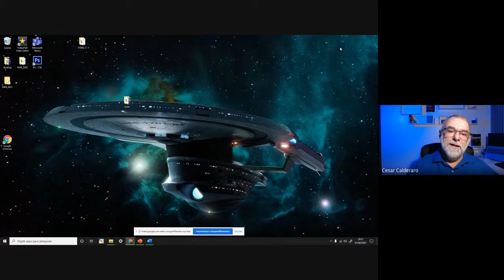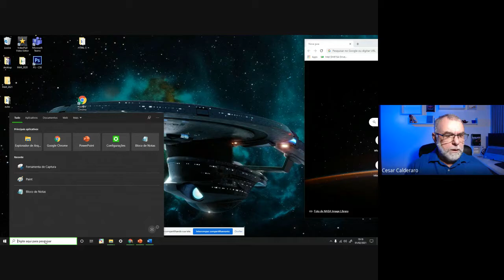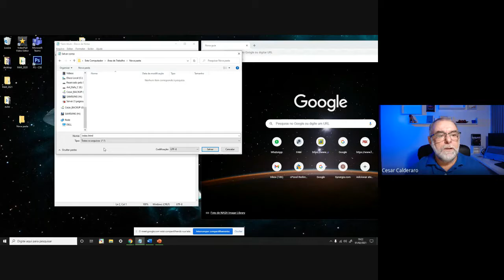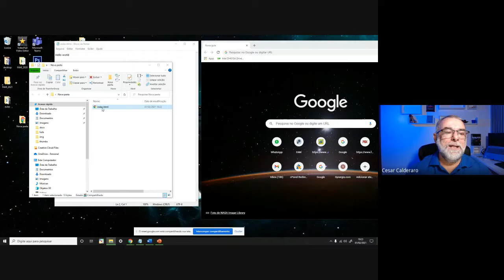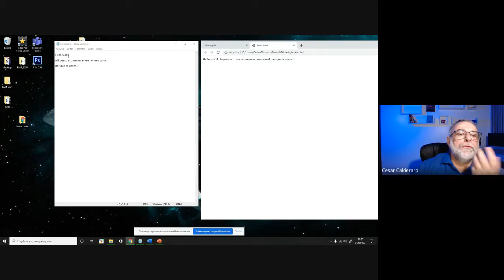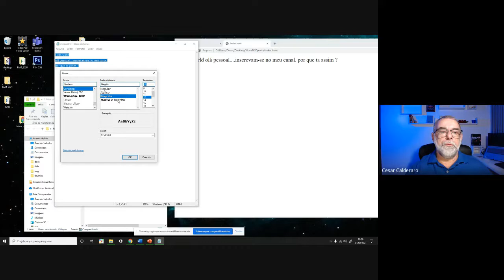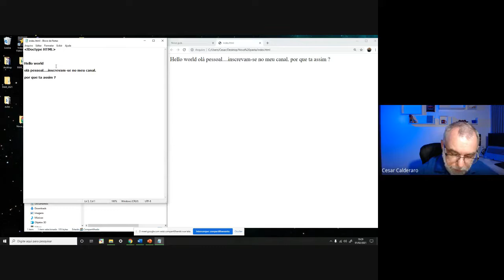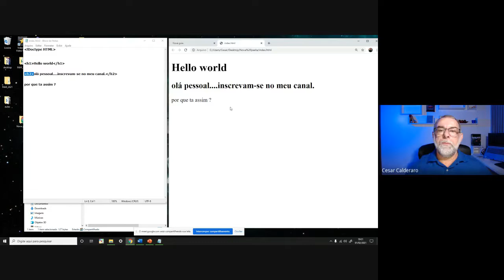Como criar pagina Web em HTML5 e CSS3 rapidão, sem ser programador, em pouco tempo.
HTML é a forma que “a internet” encontrou para preparar “paginas” amigáveis usando os Hypertextos ( ou links ) para fazer o leitor destas paginas pularem para locais determinados, quer seja na mesma página , quer seja para outra pagina ( ou site) na Internet. Desta maneira os “navegadores” ( ou Browsers, como o Chrome, o Edge, o Ópera,o Firefox entre outros ) podem tornar a experiência mais intuitiva e harmoniosa para o interesse de quem está navegando.
Como tudo que existe na natureza, para que todos possam usufruir sem ter problemas, tem que ser algo padronizado e organizado, senão só vai funcionar para um único fabricante de navegador. Então criaram-se regras de funcionamento (como uma linguagem gramatical) que devem ser seguidas quando você organiza o que quer colocar na sua página . Seja foto, texto, filmes, efeitos, botões, formulários etc.
Para MEHOR entendermos o HTML temos que ter uma base de informações mais básicas. Por exemplo: oque é um arquivo de computador, o que é um navegador, como o navegador "entende" a página que está “lendo”, como ele interpreta o que está lendo entre outras. Mas se você só
tem interesse em fazer um site (por hobby ou profissão) também dá para entender "superficialmente" e fazer ótimos trabalhos. Eu proponho as duas visões pois elas se completam e se complementam, vão te dar subsídios par entender muito mais coisas e você não vai se achar sabendo coisas que não sabe. Vamos aprender juntos. E também disponibilizarei ao longo do tempo uma parte escrita em PDF para que você use como referencia na hora que estiver criando seu site maravilhoso. Bom Aprendizado!